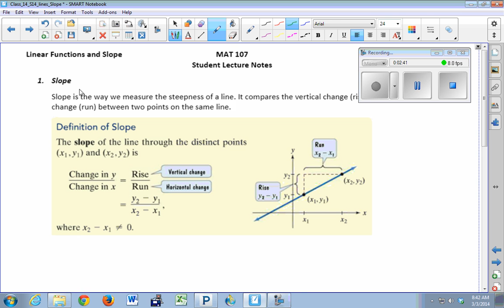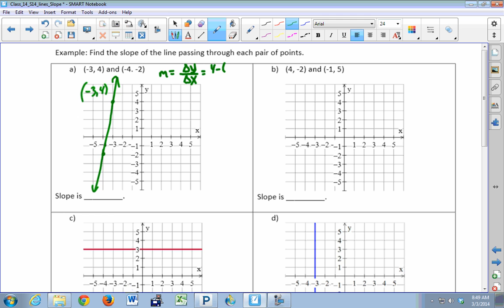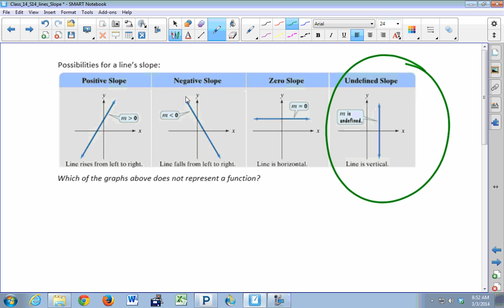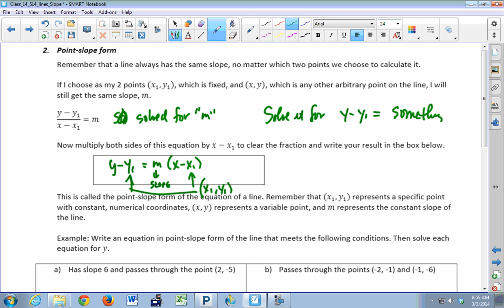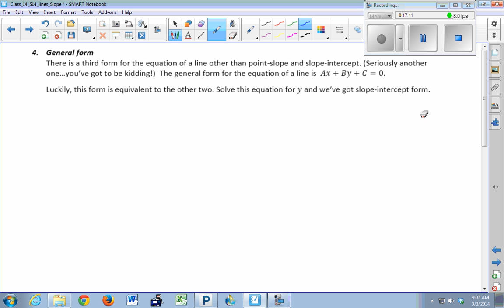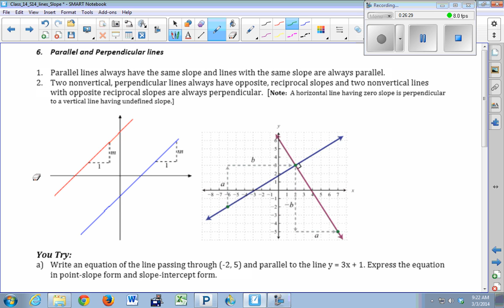Class 14A S147